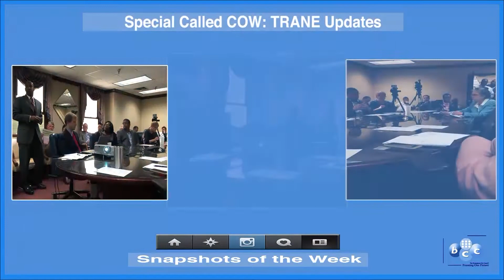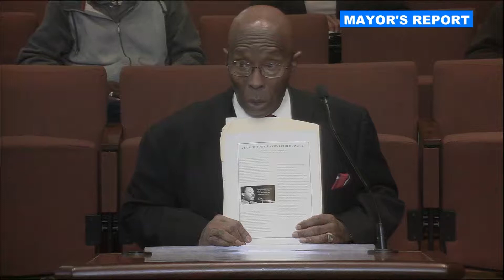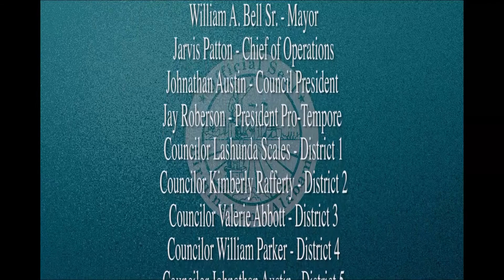Birmingham City Council Meeting 2.16.16